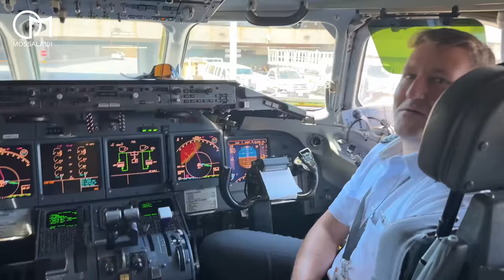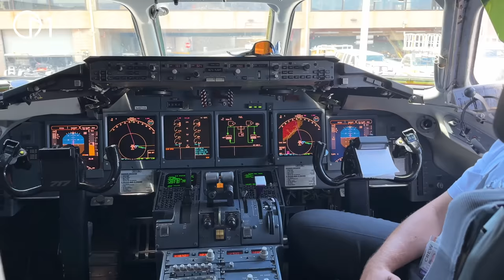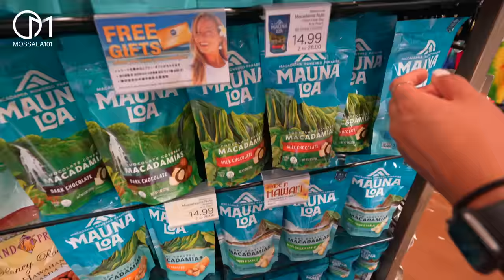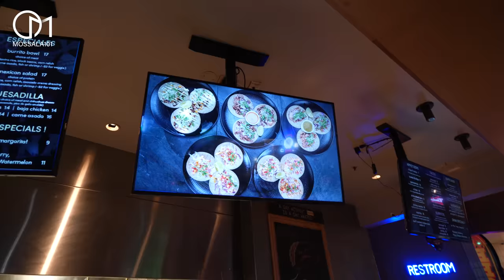เที่ยวฮาวาย เกาะสวาท หาดสวรรค์ จะใช่อย่างที่คิดไว้ไหม? มอสลา |Waikiki Beach ,Honolulu Hawaii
มาสัมผัสชายหาดที่ขึ้นชื่อว่าเป็นเกาะสวาทหาดสวรรค์ ชายหาด Waikiki ในเมือง Honolulu เกาะ Oahu รัฐฮาวาย อเมริกา
17/09/2023

➔เสื้อMOSSALA101 รุ่น Cactus
ผ้า Premium Cotton 100%  +พร้อมสติ๊กเกอร์ พร้อมส่งทั่วไทย

➔สมัครสมาชิกได้ที่นี่ค่ะ